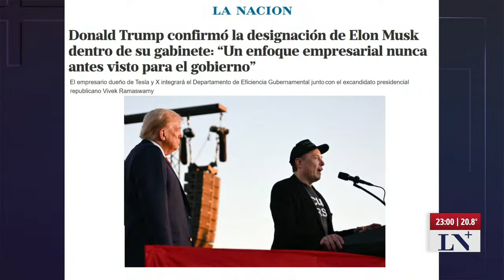Alejandro Oxenford reemplaza a Gerardo Werthein; el resumen del día en +Periodismo